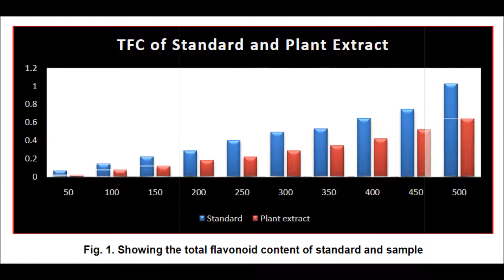Antibacterial Activity of Flavonoids Extracted from Seeds of Pongamia pinnata Linn against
Antibacterial Activity of Flavonoids Extracted from Seeds of Pongamia pinnata Linn against Methicillin Resistant Staphylococcus aureus | Chapter 08 | Recent Advances in Biological Research Vol.3

Introduction: Methicillin resistant Staphylococcus aureus (MRSA) is defined as the resistant to penicillinase-stable penicillin’s, thus the acronym MRSA is still under use even though methicillin is no longer the agent of choice for treatment. The use of vancomycin for MRSA remains as the treatment of choice but concerns with rising resistance to glycol peptides call for the restrictive use of these drugs. The resistance mechanism and the genes that mediate resistance have presumably evolved in organism that produce antibiotics such that the antibiotic produced is not effective against the producing organism.
Aims: To assess the antibacterial property of seed crude extracts of Pongamia pinnata Linn and isolated flavonoids component from crude extract against Methicillin resistant Staphylococcus aureus obtained from clinical isolates.
Study Design: Observational study.
Place and Duration of the Study: Department of Allied health sciences, Department of Biochemistry and Department of Microbiology in Sri Devaraj Urs Academy Of Higher Education and  Research, Tamaka, Kolar, between February 2014 and march 2015.
Methodology: Confirmed clinical isolates for MRSA were collected from Microbiology department to test the efficacy of crude extracts of seeds from Pongamia pinnata L. Methanolic crude extract has been preferably used for isolation of flavonoid content using Dimethyl Sulfoxide [DMSO] and methanol as ideal solvents during extraction process by column chromatography technique. Agar well diffusion method was performed to determine the antibacterial activity of crude seed extracts of Pongamia pinnata and isolated flavonoids by using quercitin as positive control for flavonoids. Vancomycin a glycopeptide powder used as gold standard for comparing bactericidal activity of quercitin, flavonoids and crude extracts of P. pinnata on MRSA.
Results: The highest antibacterial activity (75-89%) was observed in crude extract of Pongamia pinnata in comparison to vancomycin considered as cent percent. Extracted flavonoids showed activity (66-92%) with respect to crude extract and (50-84%) with vancomycin and the activity (71-92%) with respect to quercitin when tested with concentration ranging from 25-400 µg/ml.
Conclusion: This study showed that seed extracts of Pongamia pinnata L and its phytochemical compound flavonoids showed potential antibacterial activity against MRSA using quercitin and vancomycin. Flavonoids occupy the first grade antimicrobials in combating methicillin resistant staphylococcus aureus infections. These infections which are prominent in ICU units and HICU units can be drastically controlled without any side effects.

Author  Details:

Mary Shobha Rani Inala
Department of Cell Biology and Molecular Genetics, Sri Devaraj Urs Academy of Higher Education and Research, Kolar, Karnataka, India.

C. D. Dayanand
Department of Biochemistry/Allied Health Sciences, Sri Devaraj Urs Academy of Higher Education and Research, Kolar, Karnataka, India.

P. M. Beena
Department of Microbiology, Sri Devaraj Urs Academy of Higher Education and Research, Kolar, Karnataka, India.

A. V. M. Kutty